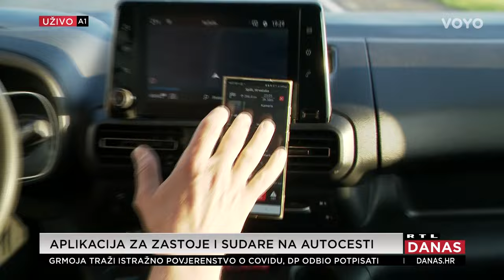Provjerili smo kako funkcionira nova HAC-ova aplikacija za vozače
Gdje traju radovi, gdje su se dogodile prometne nesreće, ali i koje je radno vrijeme benzinskih crpki - to je samo dio informacija koje možete dobiti na novoj mobilnoj prometnoj aplikaciju za vozače Live Traffic HR. Aplikaciju su predstavile Hrvatske autoceste, a ključno je što preko nje dobivate sve nove informacije o stanju na prometnicama u Hrvatskoj. Aplikacija je razvijena u sklopu europskog projekta Krokodil 3, a skidanje je besplatno. Aplikaciju je na autocesti uživo provjerio RTL-ov Boris Mišević.